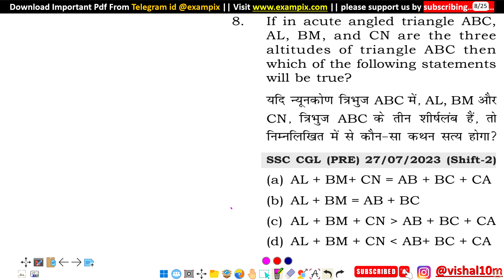If in acute angled triangle ABC, AL, BM, and CN are the three altitudes of triangle ABC then which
If in acute angled triangle ABC, AL, BM, and CN are the three altitudes of triangle ABC then which of the following statements will be true?